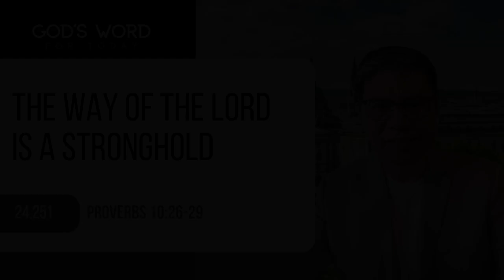24.251 | The Way Of The Lord Is A Stronghold | Prov 10:26-29| God’s Word for Today with Pastor Sinon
Text: Prov 10:26-29 ESV

26 Like vinegar to the teeth and smoke to the eyes, so is the sluggard to those who send him.
27 The fear of the Lord prolongs life, but the years of the wicked will be short.
28 The hope of the righteous brings joy, but the expectation of the wicked will perish.
29 The way of the Lord is a stronghold to the blameless, but destruction to evildoers.

- Prov 10:26-29 ESV

THE WAY OF THE LORD IS A STRONGHOLD

The wicked is a disappointment. He is not dependable. His habits are as distasteful as vinegar and as irritating as smoke that gets into the eyes.[v.26] Later, Solomon will remark that relying on a fool is as irrational as cutting off one's own feet (Prov 26:6). Christians, however, need to take to heart the counsel Paul gives in Galatians 6:9: "And let us not grow weary of doing good, for in due season we will reap, if we do not give up." He also encouraged the Corinthian believers to "be steadfast, immovable, always abounding in the work of the Lord, knowing that in the Lord your labor is not in vain" (1 Cor 15:58).

It’s a common observation that most wicked persons don’t live long. Wicked lifestyles are prone to accidents, diseases, and retributions. It’s not a guarantee but an obvious trend.  Most likely, the righteous have a long life. Why? He recognizes the importance of presenting his body "as a living sacrifice, holy and acceptable to God" (Rom 12:1). He refuses to let sin reign in his body (Rom 6:12). He does not present the members of his body to sin as instruments for unrighteousness. Instead, he presents his members to God as instruments of righteousness (Rom 6:12–13). He recognizes that his body is a temple of the Holy Spirit and God has purchased his body with a price, the blood of Christ. Therefore, he glorifies God in his body (1 Cor 6:19–20).

The wicked are hopeless. They just live for the here and now. But, the righteous has future ‘expectations’ [Titus 2:13] Peter assures the righteous of a living hope. He says that God "has caused us to be born again to a living hope through the resurrection of Jesus Christ from the dead" (1 Pet 1:3).

There is stability to the ‘blameless. The word "blameless," in this context, is not "sinlessness." Rather, it refers to the one who chooses to honor God with his thoughts and actions, such that other people have no valid criticisms against him (Prov 2:7; Psa119:1). Indeed, “the wicked flee when no one pursues, but the righteous are bold as a lion.”[Prov 28:1]